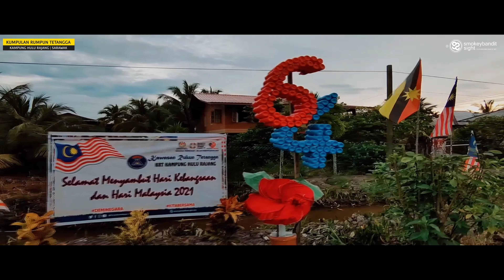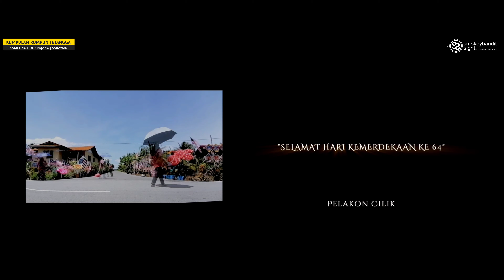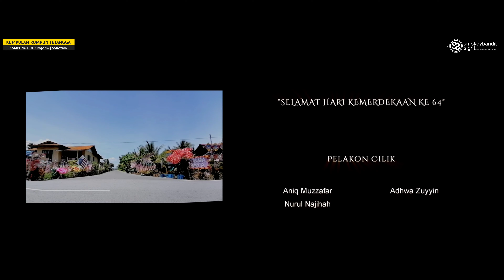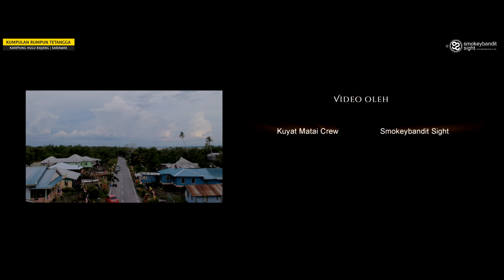Video Sambutan Hari Malaysia dan Kemerdekaan ke 64 | KRT Kampung Hulu Rajang , Sarawak | 4K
Video sempena hari malaysia dan kemerdekaan dari Kumpulan Rukun Tetangga Kampung Hulu Rajang, Sarawak yang melibatkan kerjasama warga penduduk Kampung Rajang khususnya wara Kampung Hulu Rajang

Menampilkan gubahan dan hiasan arca bertemakan Hari Kebangsaan dan Malaysia Prihatin

Video oleh | Kuyat Matai Crew & Smokeybanditsight

Muzik | Malaysia Philarmonic Orchestra